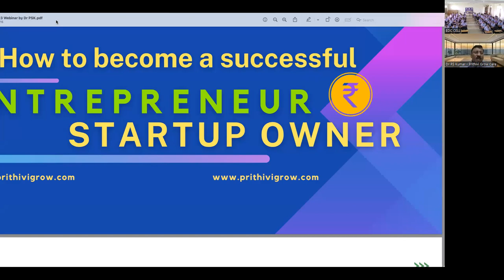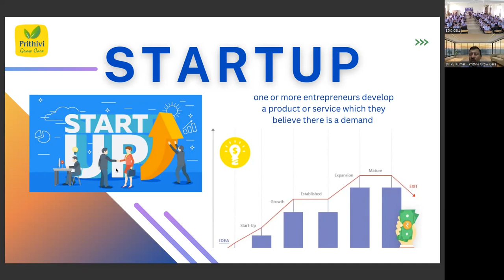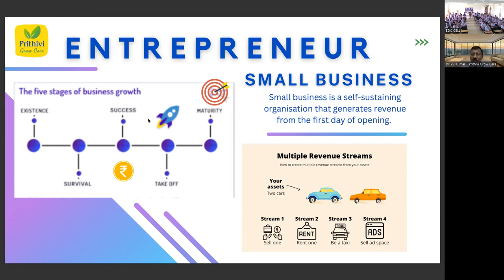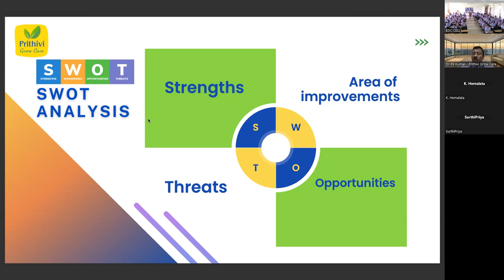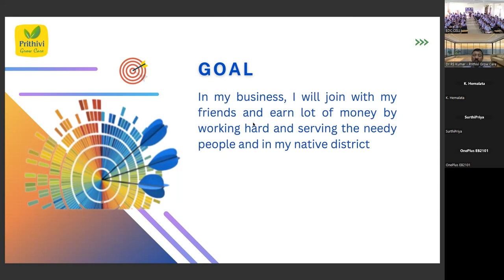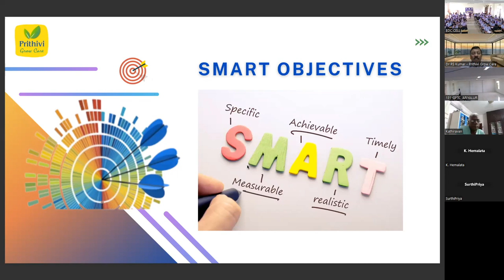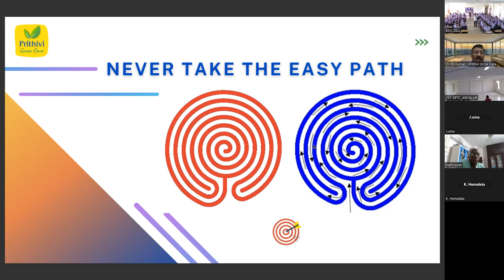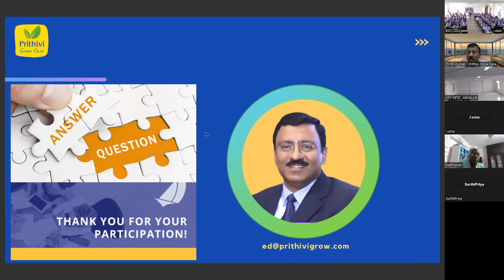Startup I Entrepreneur - How to become successful? Dr PS Kumar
This was the webinar recording of Tamil medium final year polytechnic students of Tamil Nadu. Guest lecture was given by me and mostly in Tamil. Almost 85% of startup fails and 72% entrepreneurs fail in their operations because they don't plan. Here I had explained simple steps to be followed to be successful  - total investment is less than 15 lakhs. This is only for Diploma people or BA / B.Sc graduates. This is only a basic step.